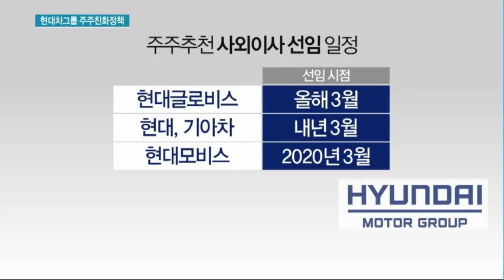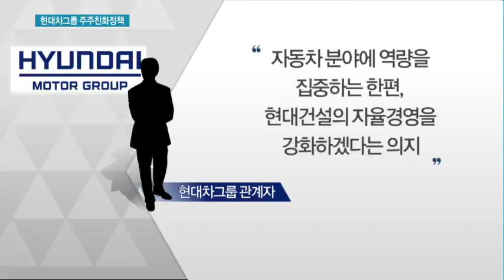현대차그룹 적극적 주주친화정책…지배구조 개편 가능성도 제기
현대자동차그룹 주주총회를 앞두고 주주친화정책에 대한 기대감이 커지고 있습니다. 적극적인 주주환원 정책과 더불어 세대교체, 지배구조 재편에 대한 가능성도 점쳐지고 있습니다. 권순우 기자가 보도합니다.